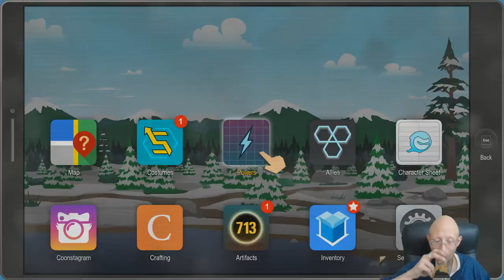Basement Of The Police Station | South Park The Fractured But Whole | Episode 43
Join us today and let's see what lurks in the basement of the police station.